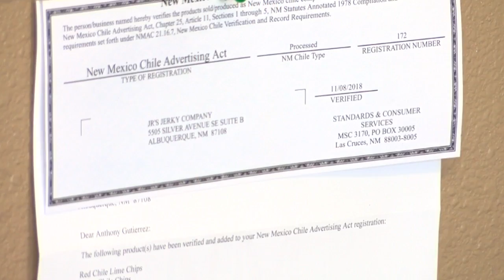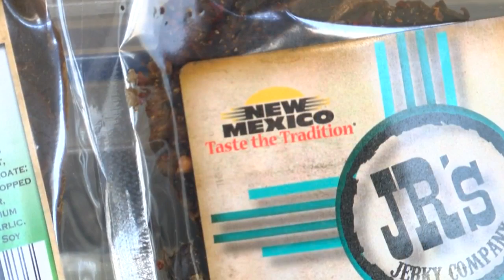State Officials Cranking Up Chile Inspections